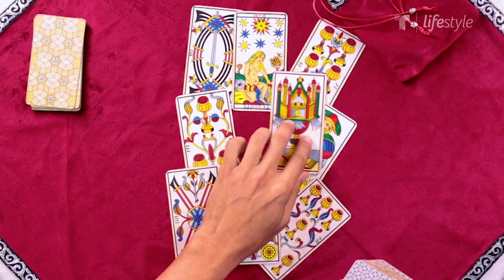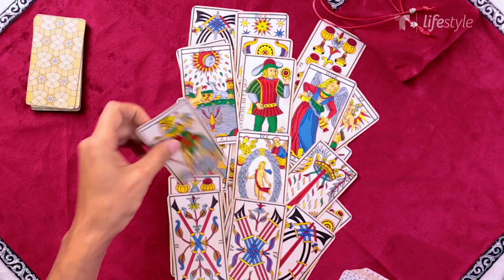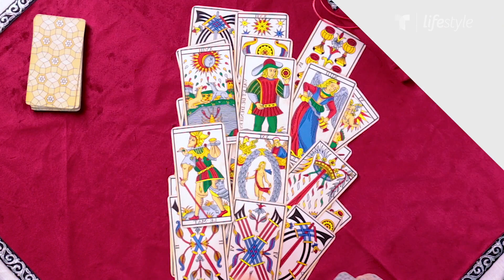Matías Novoa e Isabella Castillo ¿Infidelidad? | Astrología | Telemundo Lifestyle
Video oficial de Telemundo Lifestyle. Estas son las predicciones que arroja el tarot de Douglas Bernal, coach espiritual, para el matrimonio de Matías Novoa e Isabella Castillo en el 2020.